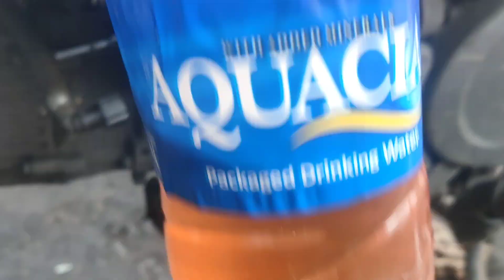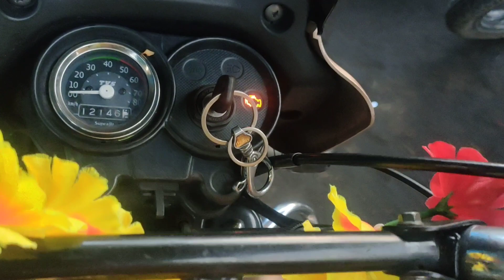Tvs xl100 i touch bs6 starting problem why ? स्टार्ट नही हो रही है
tvs xl A100 start nahi ho rahi hai tanky me paani chala gya thha to hamne uska tanki se paani nikal diyya to wo Såtart ho gya

Såt vun së giúp chố àm việc của...
This is how they rob the custome..
tera TGI STS || Birkha Aga..
Fuel Adjustment On Any Bike || h..
Dhudki Tari Mane Maaya Laagie..
how to use capacitor of battery i..
HF Deluxe BS6 || Hero Deluxe BS..
Hero' Splendor Pro Bs3 2013 Mo...
Bike Restored which looks like it j..
TRI EHR HT ATRT |Dulari Hamar..
Piston Mai Ring Aise Lagao | Co..
discover 135 full bike servicel di..
DALDE LAKHYU TARU NAAM |...
Honda Shine Bike Ki | EHEHt fA..
Bajaj v bike starting problem jais...
Mera Gham (LYRICS) Babbu Maa.
I d AAUR/El. 10-12 il...
Engine 3TEII 8 R White...
Replacing Bike Battery with Capa..
viral short video hamaro ke vahi..
MISSION GURU RAVIDASS DA /...
3007 MeTUBELESS Ho Jayga As..
Săt vun së giúp chô làm việc cúa...
6iglA Q@AYO 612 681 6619ag ..
West Bengal News LIVE| gTJ..
Bike start hone par ress na bane...
How To Change old Phone To Ne...
Rashmika Mandanna BOLD HOT..
Stupid cops vs biker | chapr.
ulai vis s2qU HIè EAUl gLS !! Guja..
Malayalam News Live | Mathrub..
Zindagi Mein Pehla Pehla (HD) -.
India vs Australia 2nd T20 Match..
luminous shakti charger+ RuyfrT...
Dr. Jayanti Mohapatra || 24-Sept.
How To Install Pulsar 220 Carbur...
BRI BTST B r6 aIsc5 čhI HM SV..
New Haryanvi Whatsapp Status |...
Qatar | Most Informative Video A...
Honda 110 CC Bikes Full Engine..
Interesting Craftsman Manufact..
Aakhari Saans Tak (( Jhankar ))...
West Bengal News LIVE | gJT..
New Splendor BS6 ! Engine Disa..
Bajaj Pulsar 220cc battery charg...
Finally HONDA SP 125 BS6 2.0 D..
First Free Service At Service Cent...
fes Has èzati fea mEAE aisi.
palsar BCU horan direct. 8H aua..
India's First Vintage 2 Wheeler M...
CASIO EDIFICE WATCH CHR..
Vanshika Hapur - Fortuner (Offici..
How Assembled Engine 70Cc M..
Bajaj Discover 135cc | Wire Harn..
Shillong Teer Target Shillong Tee.
tvs bike piston ring t ATTY RT b...